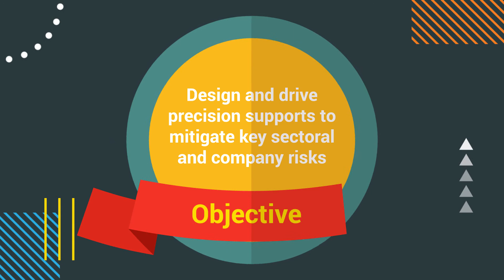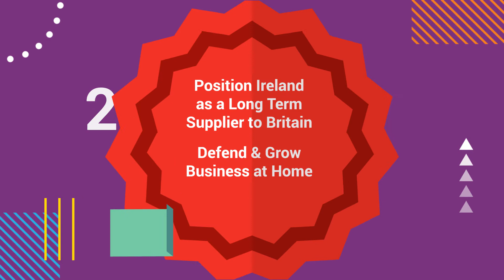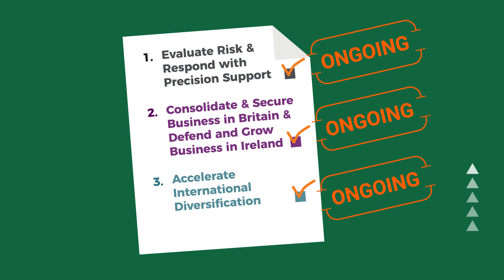Bord Bia's Brexit Response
This video provides a brief summary of Bord Bia's comprehensive response to Brexit, as of April 2019.